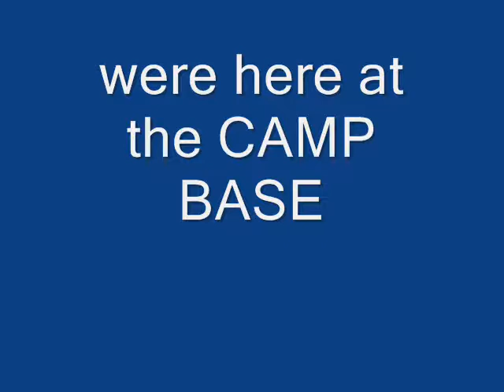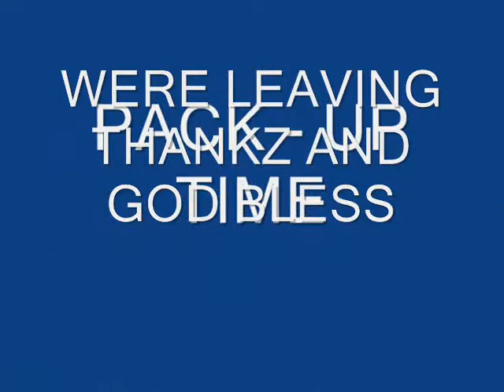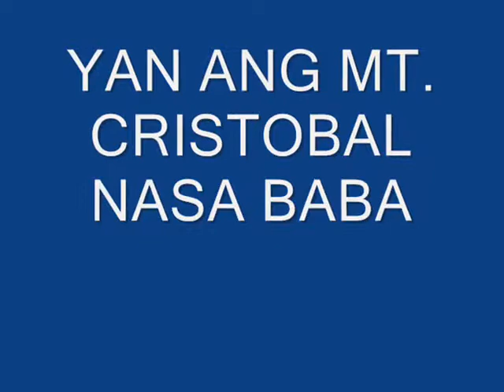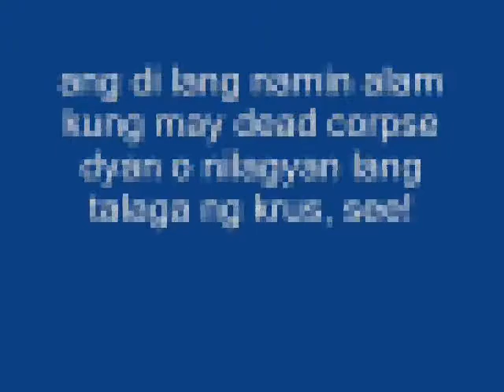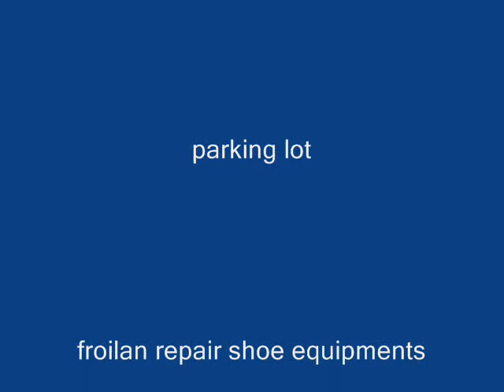King of the Mountain